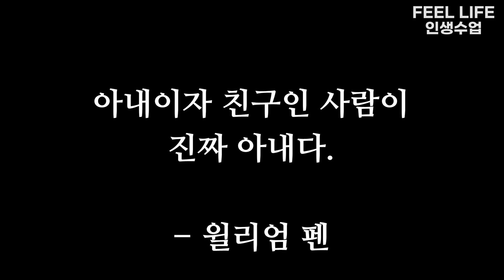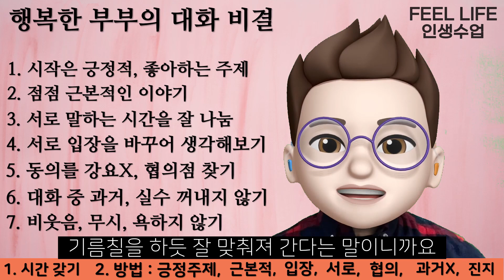행복한 결혼 생활을 위한 부부대화법ㅣ부부관계 좋아지는 대화법 ㅣ부부관계 갈등에서 의사소통으로 해결방안 (인간관계 명언, 심리학, 부부고민)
부부 대화 소통법,  행복한 결혼생활을 위한 공감 대화 방법, 화목한 부부관계를 위한 좋은 말 해주기 정서적 이혼이나 갈등을 방지하고 예방하는 대화의 기술
수요일 토요일 저녁 9시 업로드! 매주 10분만 보셔도,
인생에 1%라도 찐 도움이 되는 컨텐츠를 만드는데 제 인생 바치겠습니다.
이 중에서
반만 실천해도 성공?

부부는 영혼의 팀입니다.
가끔 부부는 팀임을 잊어버립니다.

부부는 이기고 지는 것이 없습니다.
누군가 이긴다면 그것은 사랑하는 사람을 지게하는 것입니다.

어느 샌가 부부는
서로를 남보다도 못나게 대할 수 있습니다.
서로에게 기대하는 바가 많아지면 그렇죠.

행복은 가정으로부터 나와야 하고
그러기 위해 대화는 처음이자 끝입니다.

좋은 사랑하세요. 단 한번의 인생에.
-고민 있으신 분들 어떤 고민이든 보내주세요 !